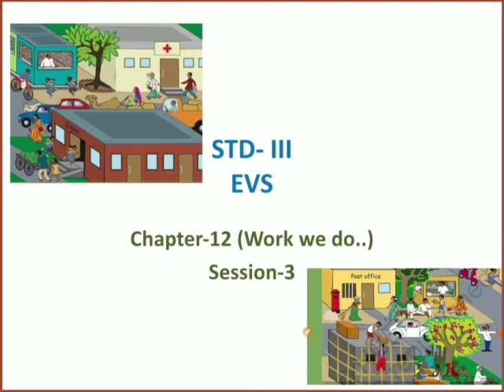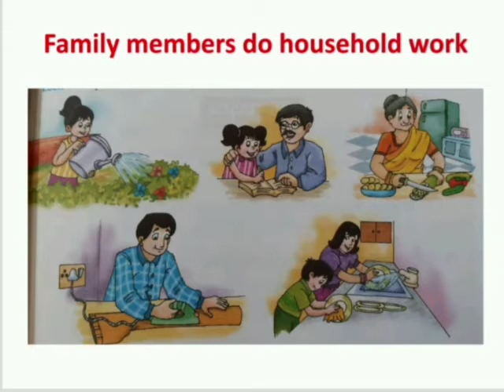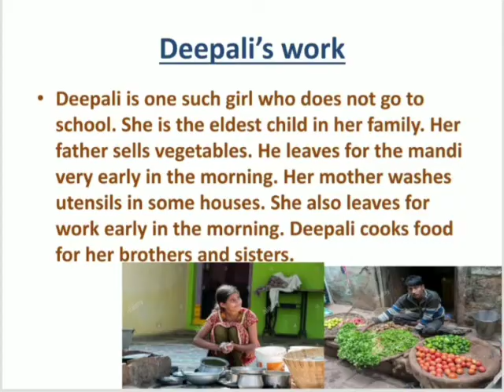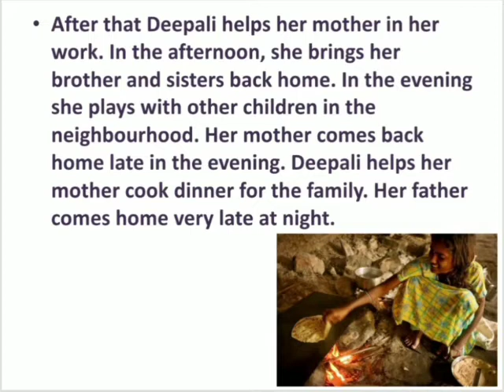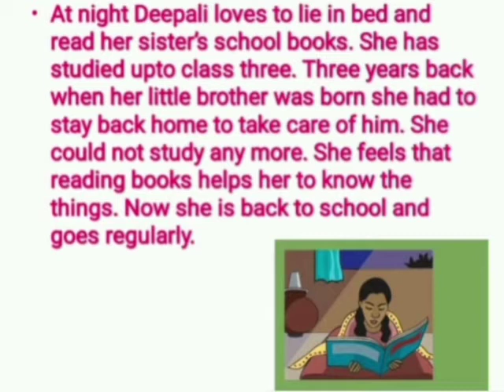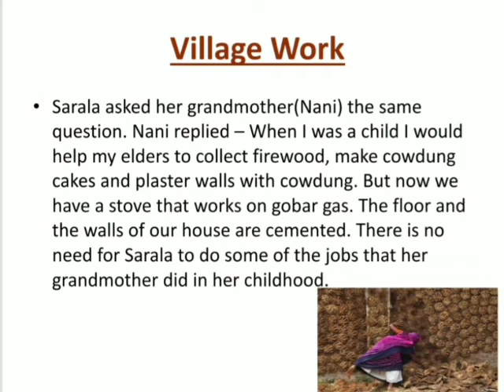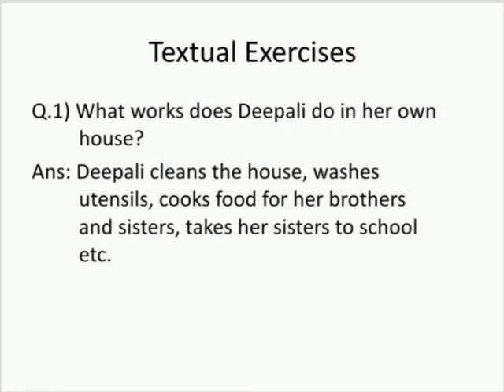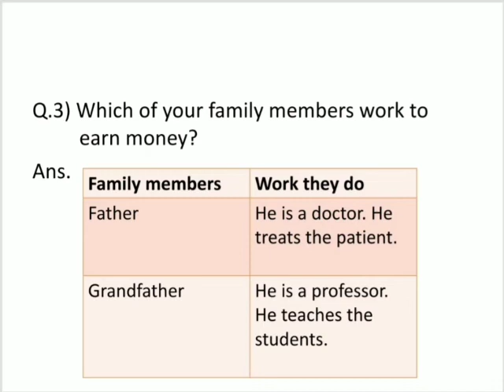Std 3 | EVS | Ch 12 | Session 3